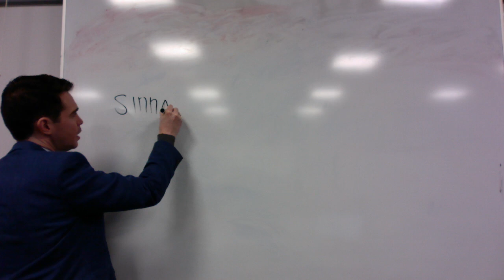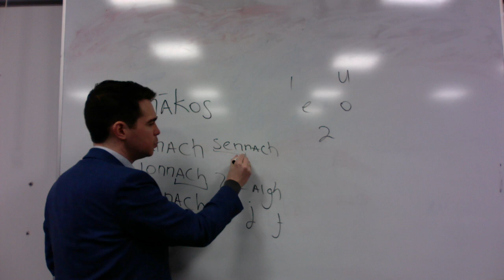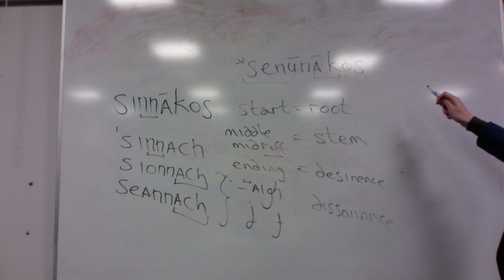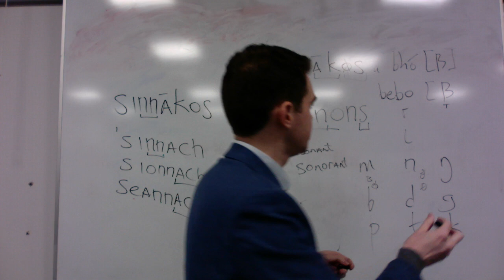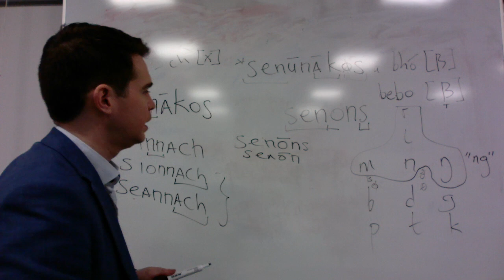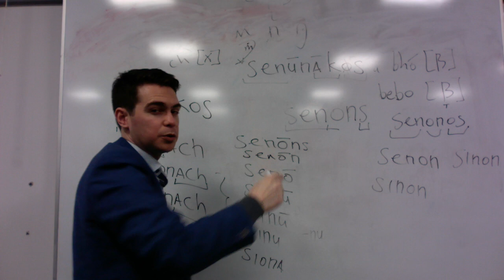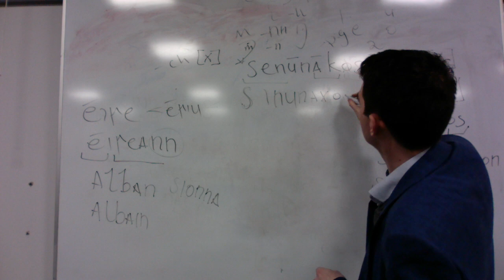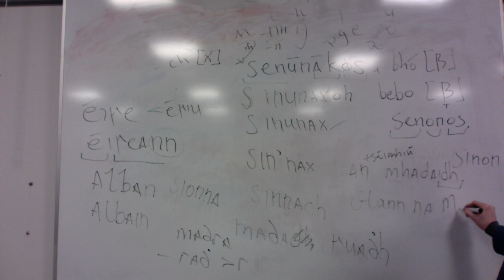Etymology of "Sionnach" (Fox) in Irish (Gaelic) & some Proto--Indo-European & Celtic sound-changes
All credit for etymology of "sionnach" goes to Professor David Stifter. Corrections and elaborations welcome.

Ceartughcháin/Corrections:
As regards the historical nominative “Siona” (with “dative” Sionainn now as nominative mostly, and genitive Sion(n)ainne), I forgot that Professor Stifter starts the genitive from “*senūnos”, but I am unable to explain why the genitive should contained -ū- since Szemerényi’s Law/Lengthening (where “word-final short vowel + sonorant (r/l/n/m…) + fricative (s/h1/h2/h3))” became long vowel + sonorant, e.g. -ons » *-ōn [oː]) should not have occurred in genitive *senonos since the n-stem genitive *-on-os (which I would expect according to my limited knowledge) does not have the sequence of “word-final vowel + sonorant + fricative”, since the sonorant is immediately followed by a vowel and only then fricative *-s. I suspect analogy from another case (presumably nominative) caused this -ū- in the genitive, but it is very likely that I am wrong. In any case, the modern word “Siona/Sionann/Sionainn/etc” underwent at least one analogical change during the “flow” (…) of time, whether modern or “old”…